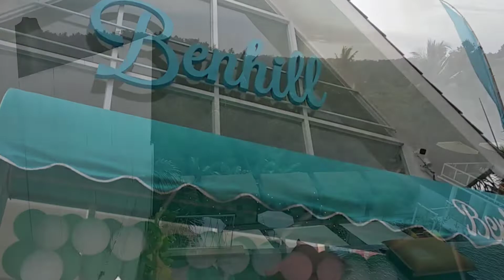Benhill Lombok salah satu tempat favorit wisata bukit di Bengkaung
Benhill Lombok cafe and lounge merupakan tempat makan dan bersantai yang populer di Bengkaung. Berada di posisi ketinggian dengan view kota Mataram sangat cocok bagi siapapun untuk berfoto dan berselfi di sini. Disamping banyak spot foto, pelayanan nannya juga ramah serta harga makanannya juga masih oke untuk tempat sekeren itu. Berlokasi satu jalur dengan kedai taman langit yang sudah lebih dulu familiar cuma posisinya ini lebih ke atas lagi sedikit.